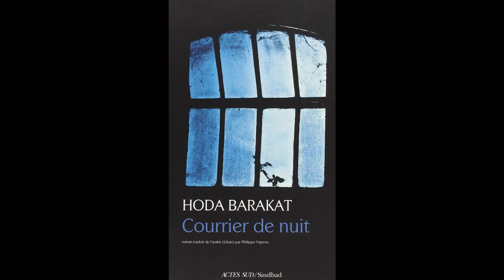Extrait de Courrier de nuit - Hoda Barakat - Étranges Lectures 2020-2021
Lecture d'un extrait de Courrier de nuit d'Hoda Barakat par Monique Burg dans le cadre d'Étranges Lectures 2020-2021.